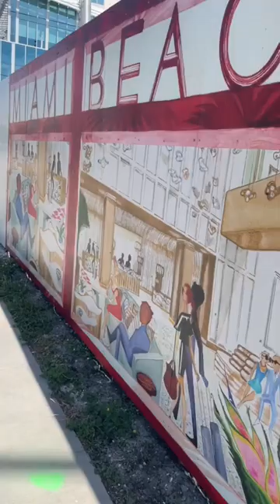Art near Miami Beach Convention Center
Miami Beach Grand Hyatt construction wall art

Miami Beach public art, Elmgreen & Dragset Bent Pool, Jaume Plensa Minna

Art on Miami Beach City all

Saveartspace.org bus stop art by Carolina Niño Buro

Miami Beach Convention Center during The Original Miami Beach Antique Show